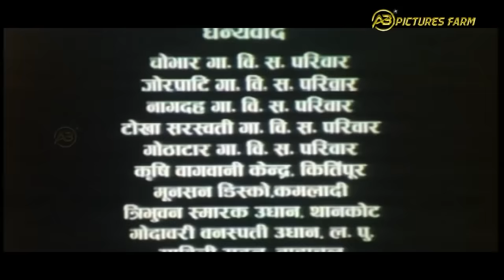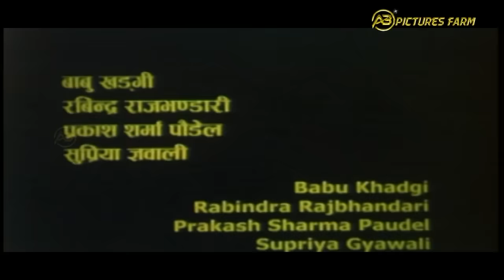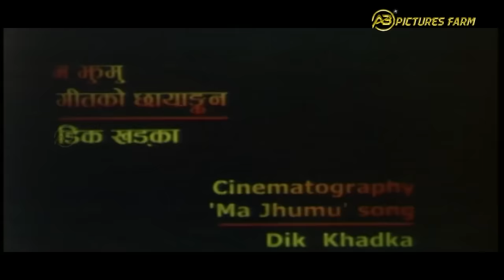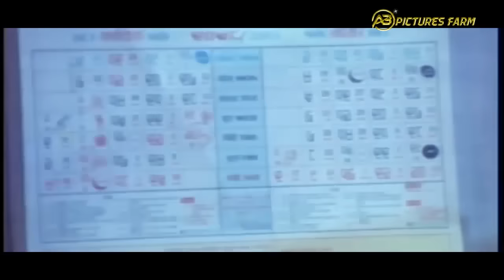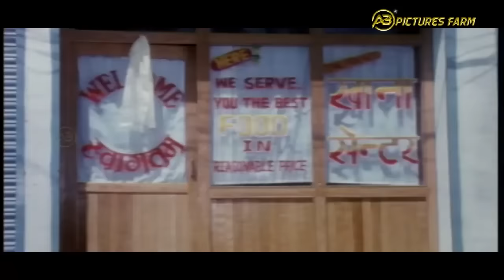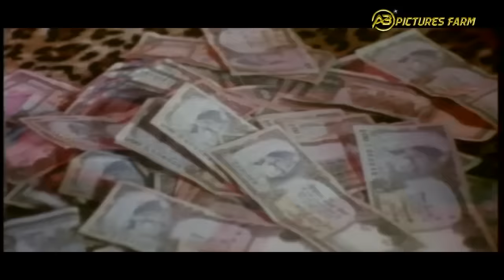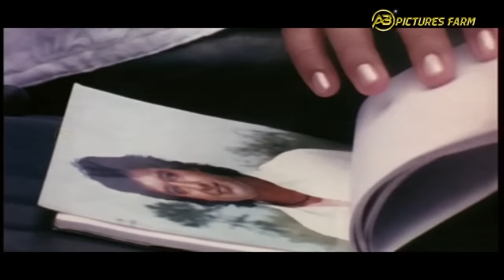Yastai Rahechha Jindagi - Nepali Full Movie 2023 | Rajesh Hamal & Rekha Thapa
Yastai Rahechha Jindagi - Nepali Full Movie 2019/2076 | Rajesh Hamal & Rekha Thapa

Namaste Nepal Cinema
Shayam Khetan Present's
Yastai Rahechha Jindagi
Artist- Rajesh Hamal,  Srijana Basnet,  Jal Shah,  Bishal Bista,  GopalRaj Mainali,  Basundhara Bhusal,  Harihar Sharma and  Mukunda Shrestha
Gest Appearance- Rekha Thapa
Singer- Prabha Bharati and Amay Dutt
Songs Recorded- Trio Studio
Sound Mixing- Sunayman Shrestha
Equipments- Namste Nepal Cinema
Art Director- Nandu Adhikari
Post production- prime Film Studio
Poster- Sundar Shrestha
Animation- Bed Prakash Thapa
Production Controller- Iswor Ghimire
Chief Asst, Director- Pradeep Timilsina
Story- Chabiraj Ojha
Dialogue- Naresh Poudyal
Lyrics- Dayaram Dahal and Pramod Dhungana
Screenplay- Biswa Basnet and Mukunda Shrestha
Dance- Shanta Nepali and Gobinda Rai
Action- Rajendra Khadgi
Editor- Tara Thapa Kimvey
Cinematography- Raju Manandhar
Music- Sachin Sing
Executive Producer- Chabiraj Ojha
Producer- Naresh Poudyal
Director- Biswa Basnet

KBC Nepal